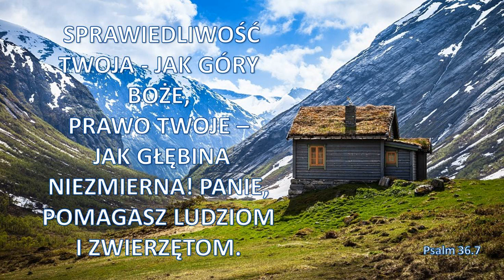Audycja Wyzwolony Robert Doc Beckett